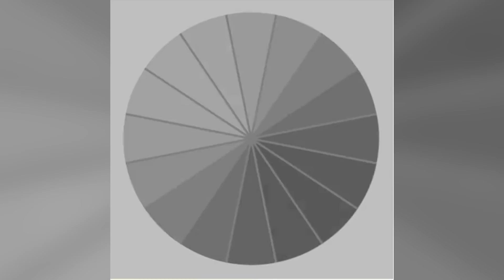3 Şaşırtıcı Göz Yanılması Bir Arada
‏‏‏‏‏‏‏‏ ‏‏‏‏‏‏‏‏ ‏‏‏‏‏‏‏‏ ‏‏‏‏‏‏‏‏ ‏‏‏‏‏‏‏‏ ‏‏‏‏‏‏‏‏ ‏‏‏‏‏‏‏‏ ‏‏‏‏‏‏‏‏ ‏‏‏‏‏‏‏‏ ‏‏‏‏‏‏‏‏ ‏‏‏‏‏‏‏‏ ‏‏‏‏‏‏‏‏ ‏‏‏‏‏‏‏‏ ‏‏‏‏‏‏‏‏ ‏‏‏‏‏‏‏‏ ‏‏‏‏‏‏‏‏ ‏‏‏‏‏‏‏‏ ‏‏‏‏‏‏‏‏ ‏‏‏‏‏‏‏‏ ‏‏‏‏‏‏‏‏ ‏‏‏‏‏‏‏‏ ‏‏‏‏‏‏‏‏ ‏‏‏‏‏‏‏‏ ‏‏‏‏‏‏‏‏ ‏‏‏‏‏‏‏‏ ‏‏‏‏‏‏‏‏ ‏‏‏‏‏‏‏‏ ‏‏‏‏‏‏‏‏ ‏‏‏‏‏‏‏‏ ‏‏‏‏‏‏‏‏ ‏‏‏‏‏‏‏‏ ‏‏‏‏‏‏‏‏ ‏‏‏‏‏‏‏‏ ‏‏‏‏‏‏‏‏ ‏‏‏‏‏‏‏‏ ‏‏‏‏‏‏‏‏ ‏‏‏‏‏‏‏‏ ‏‏‏‏‏‏‏‏ Şaşıracağınız göz yanılmaları ile karşınızdayım. Elimizde üç örnek var. Herbirini tek tek inceliyoruz. Diğer bir benzer videomu şurada izleyebilirsiniz

Ohadiyorum kanalında ilginç, eğlenceli, bazen de garip deneyler yapıyoruz ve bunları video haline getirip yayınlıyoruz. Deneyler dışında, oha diyeceğiniz enteresan, komik, tuhaf bilgiler veren videolar da hazırlıyoruz.